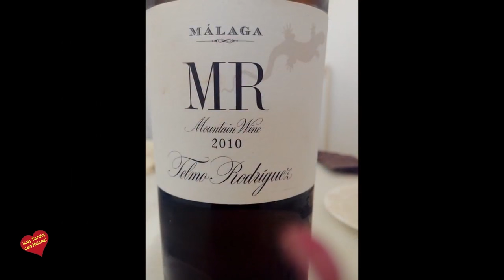Almuerzo en Casa de Manuel Zambrano